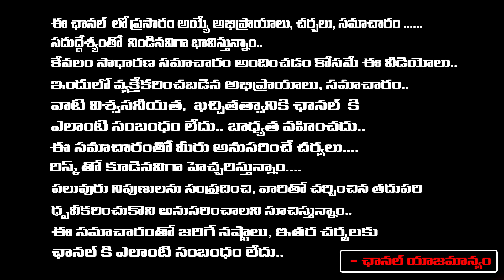లోకేష్ కు సిఐడి నోటీసులు | CID Team To Serve Notice To Nara Lokesh | First Telugu